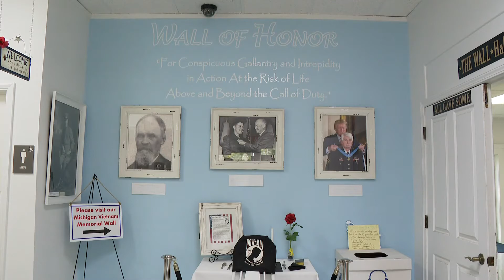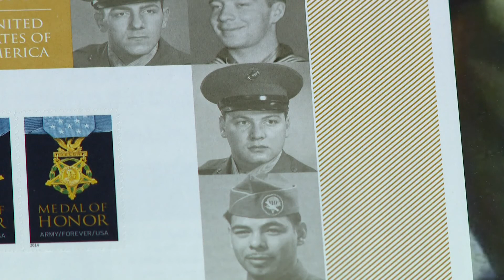Michigan Korean War veteran Duane E. Dewey, Medal of Honor recipient, dies at 89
The Michigan communities of Baldwin, Muskegon and South Haven are mourning the loss of Duane E. Dewey, whose life-saving decision during the Korean War earned him the Congressional Medal of Honor.

"He was a pretty tough man," said Glenn Higgs, Dewey's best friend and former U.S. Marine. "It takes a lot of courage to do what he did, and he knew what he was doing when he did it."